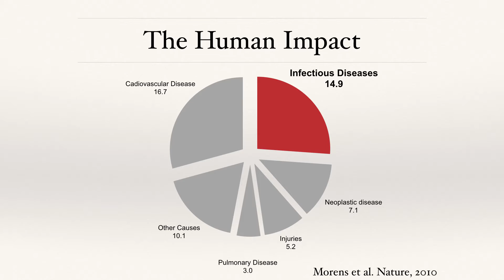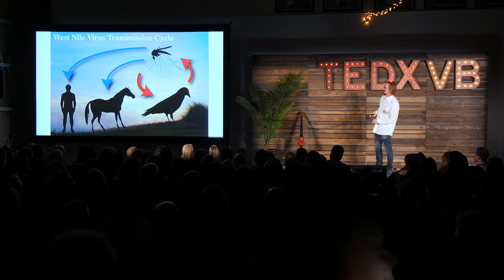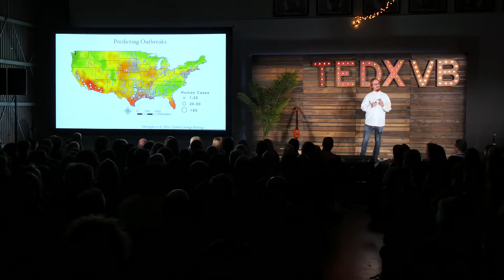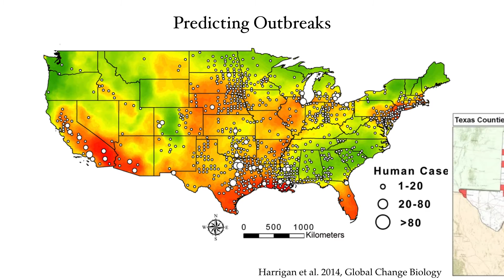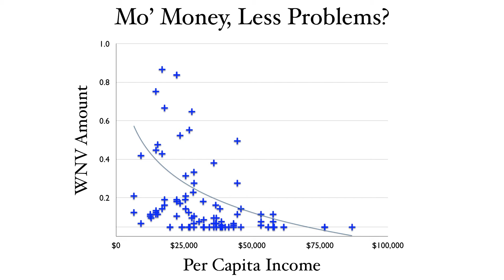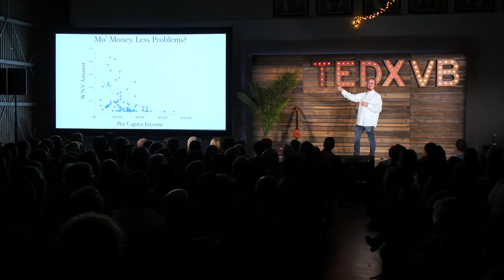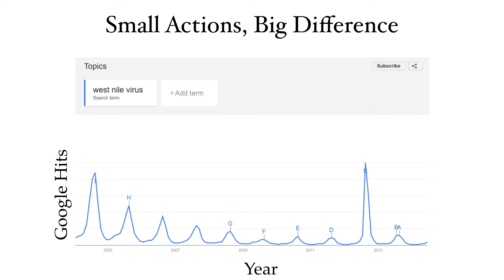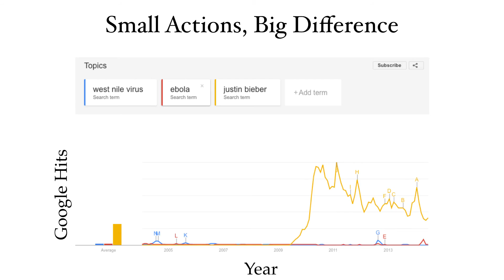Ideas Aren’t the Only Thing Spreading | Ryan Harrigan | TEDxVeniceBeach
A note from the producers of TEDxVeniceBeach:

“After we chose the theme “Think Small” we knew we had to do a talk on how something really tiny could most likely wipe out everyone on earth. But that’s so negative and we live at the beach and don’t really like being negative. Fortunately, one of our producers met Dr. Ryan Harrigan from UCLA...

…So please enjoy the funniest talk ever about infectious diseases and their potential to wipe out the human species.”

Dr. Harrigan’s main research interests include the evolutionary biology and ecology of species and species complexes, including infectious diseases.  Separate and yet not mutually exclusive forces often contribute to the complex relationships we are witness to across the globe. Particular interesting are cases where additional anthropogenic forces are likely contributing to already complex natural processes. Increases in global transport, land use conversion, and climate change all dramatically alter the way in which humans interact with infectious diseases, and understanding these changes is key to preventing epidemics. Dr. Harrigan’s current work is focused on how anthropogenic stressors have affected the spread of recently introduced, multi-host pathogens such as avian influenza and West Nile virus, and how migrant bird populations have been affected by such introductions.